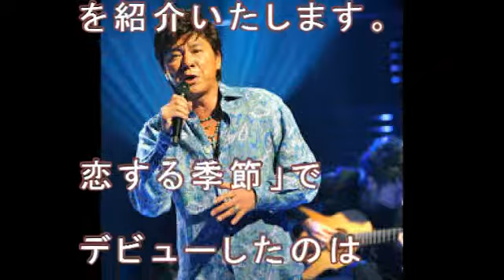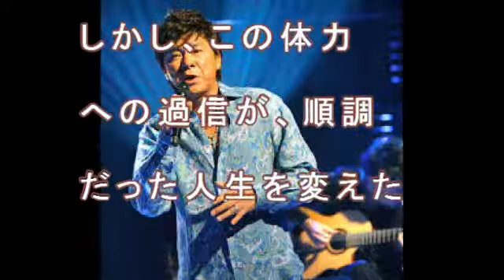最近亡くなった有名人 2018年から半年まえ 西城秀樹 星由里子 岸井成格 野村沙知代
最近亡くなった
　有名人
  2018年５月
～半年まえ

　西城秀樹
　星野由里子
　岸井成格
　野村沙知代

民放連トップTBS名誉会長 日本国民に「放送法に違反していない」 民進党さん

【TBS上層部】偏向抗議デモに『我々も没落してしまう』と戦々恐々。フジテレビみたいになりたくない。→電通～TBS～北朝鮮は仲間だよ

野村沙知代の急死についてテレビでは放映できない”裏側”がヤバすぎる・・

スッキリ】野村克也監督が張本勲に喝！「張本勲は選手批判する資格ないですよ」

“広島カープ永久欠番”衣笠祥雄が一度も監督にならなかった衝撃的な理由・2215試合連続出場記録の鉄人【